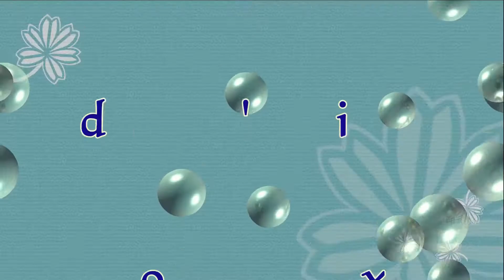La liste de serigne fallou Mbacke divise l'ujtl de Mbacke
« On ne peut admettre qu’un membre du faxas de la mouvance présidentielle qui avait , en 2012  trahi le Pds, lors des législatives et  nous avait encore tourné le dos aux élections locales , vienne se réclamer   la structure de jeunesse de notre parti . Moi en tant que secrétaire général légalement et légitimement reconnu par la fédération de Mbacké ,  je n’accepte guère ces bizarreries . Les paroles de Mbacké Thioune n’engagent que lui .L’ujtl se démarque de cette fantaisie